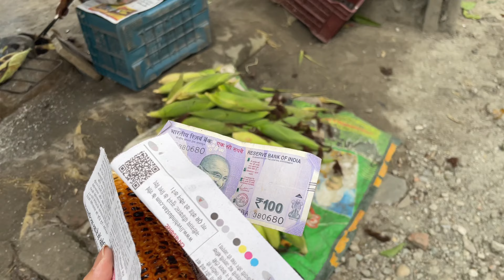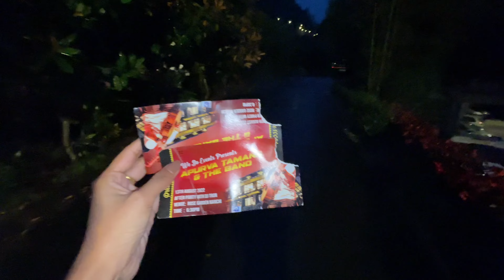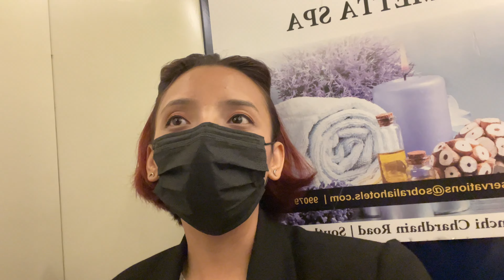Why I was Disappointed???🙃🤦🏻‍♀️Namchi Vlog✌️Sikkim❤️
Hi guys,
I hope you guys are doing good 😇
And thank u all for the love and support❤️ 😇